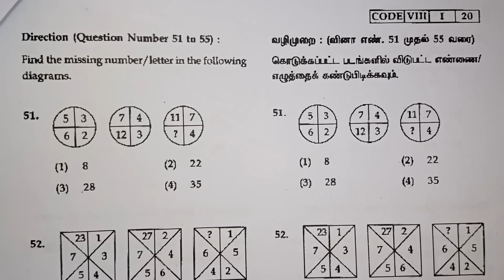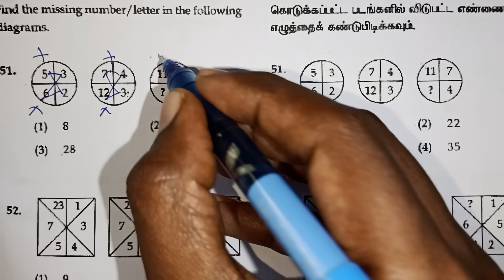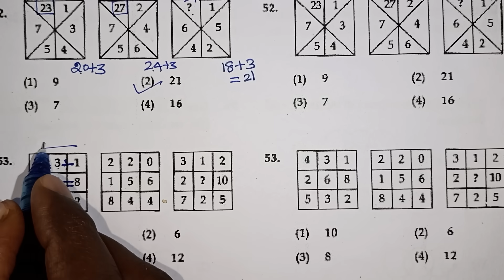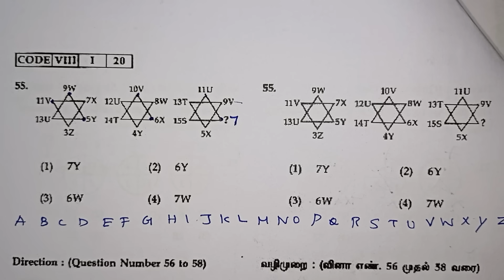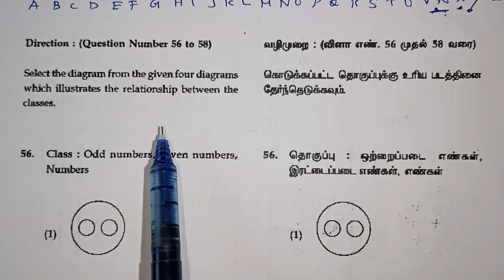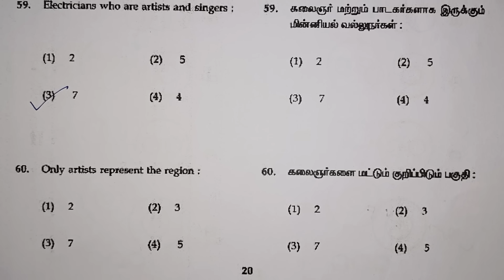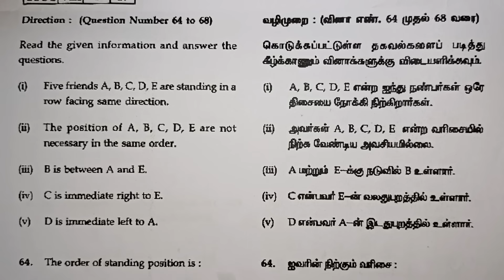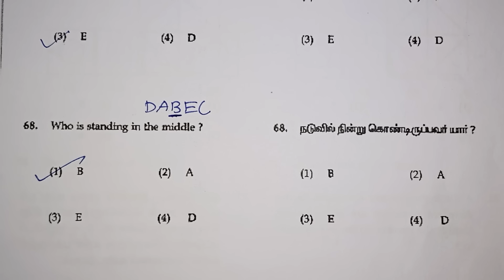Nmms Exam Mat Questions in Tamil / Ven Diagram in Tamil / Mental Ability Test Questions / Kalvikan